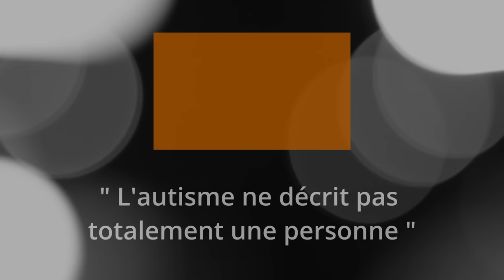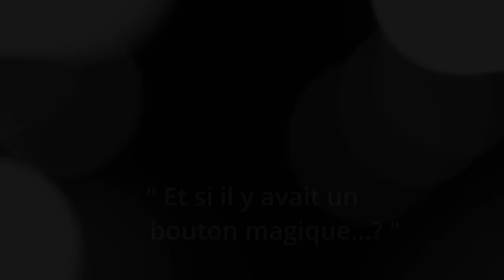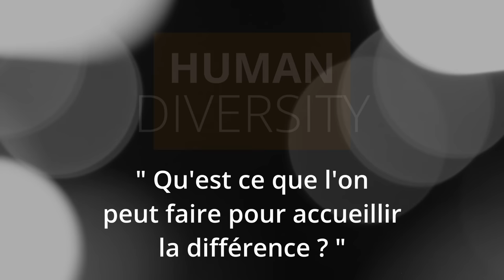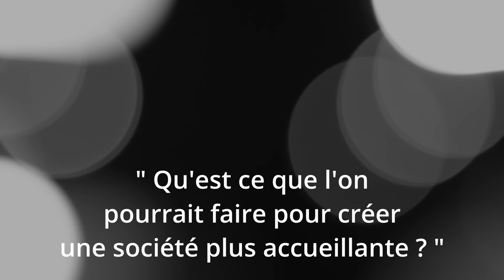HUMAN DIVERSITY #20-Web-série sur l'inclusion-J. Shovanec reçoit O. Pontreau papa d'un jeune autiste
Josef reçoit Olivier Pontreau enseignant à l'ENAC à Toulouse.
Ils s'étaient rencontrés 7 ans auparavant pour une action sur l'autisme au sein de cette école.
Olivier était alors  responsable de la politique handicap de cet établissement.
Au moment de cette  rencontre Olivier n'était pas encore papa.
Gabin, son fils, est arrivé quelques mois après. Il a été diagnostiqué autiste et, en
second handicap, malentendant.
On retiendra la phrase d'Olivier"" il est heureux pour l'instant... mais ce que l'on va lui donner les outils pour être heureux dans la vie ? ". La réponse de Josef : " à nous d'y travailler...".
Encore un échange qui permet d'avoir un point de vue et une idée des combats auxquels sont confrontés les parents d'enfants "différents".

00:00 Avant-propos
05:48 "Est-ce que tu t'attendais à avoir un enfant autiste ?"
11:08 "L' autisme ne décrit pas totalement une personne..."
13:33 "Et si il y avait un bouton magique...?"
17:48  "Qu'est ce que l'on peut faire pour accueillir la différence."
20:59  "Qu'est ce que l'on pourrait faire pour créer une société plus accueillante."
26:48  "La tablette...? plus comme une récompense...
 Human Diversity: une web-série sur le thème de l'Inclusion.

Chacune, chacun pourra partager son parcours et sa vision de l’Inclusion.